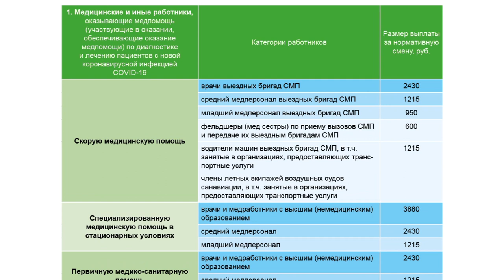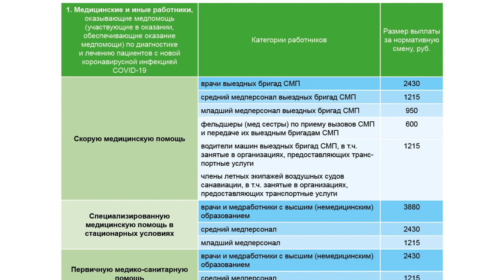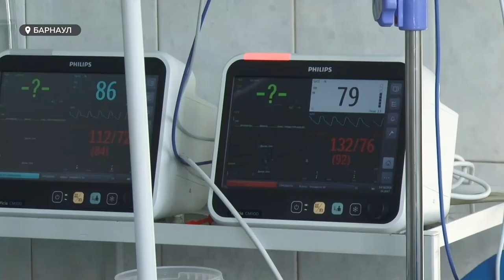Алтайские медики будут получать ковидные выплаты за отработанные смены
Стимулирующие для медиков, работающих с коронавирусными больными, заменят на специальные социальные выплаты. Начислять их будут с первого ноября.